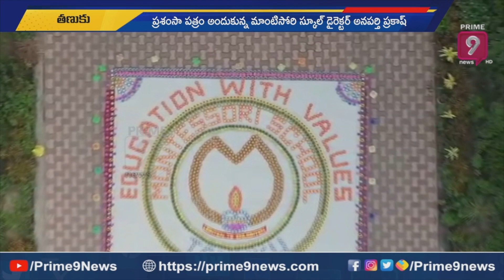వరల్డ్ బుక్ ఆఫ్ రికార్డ్స్ లో మాంటిసోరి స్కూల్ | Montessori School | Prime9 News